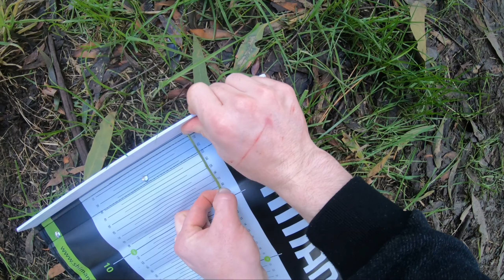Crayfishing Morwell River Boolara using lambs fry in hoop nets.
Join me on another vlog where myself my wife and mum head down to a local spot near my mum's home in Boolara Victoria for a spot of Crayfishing.
The nets started off slow but we ended up picking up 2 or 3 Spiney freshwater crayfish.
This sort of fishing is great for families who enjoy outdoors and want to relax by the bank.
Get on it - just watch the claws haha 🙃.